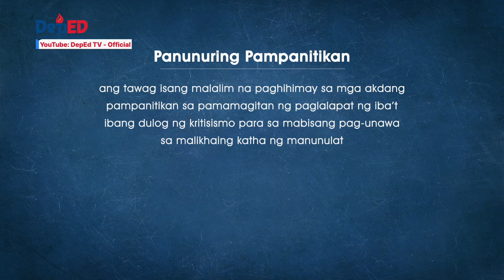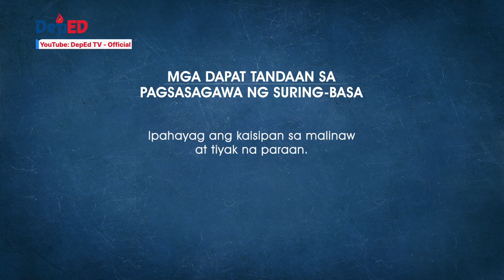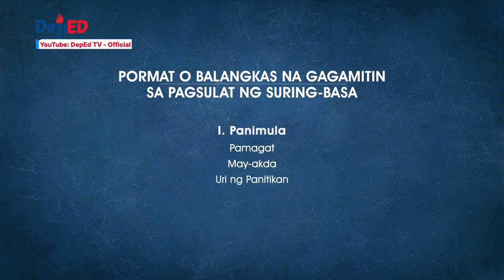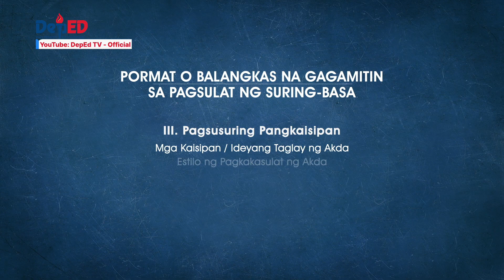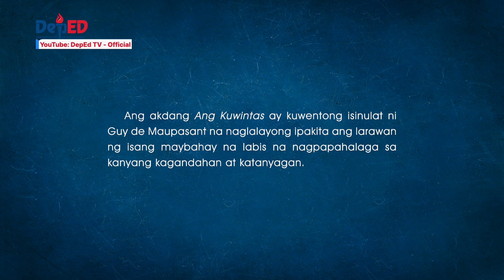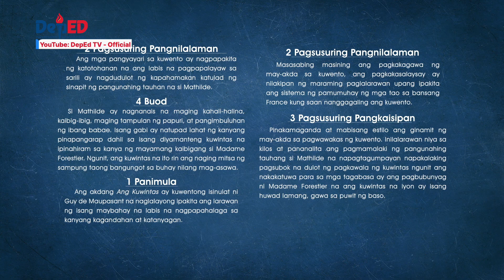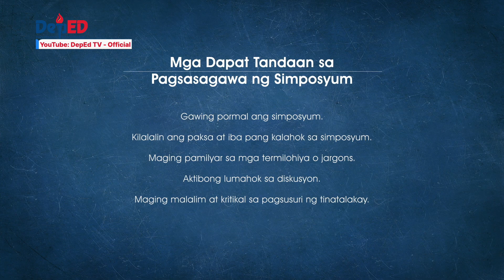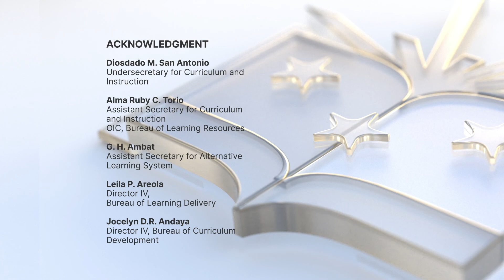Grade 10 Filipino Ep 8 Pangwakas na Gawain sa Panitikang Mediterranean: Panunuring Pampanitikan ...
Quarter 1
Episode 18: Pangwakas na Gawain sa Panitikang Mediterranean:
Panunuring Pampanitikan at Simposyum
Teacher: Ma'am Pamela Amor R. Villanueva